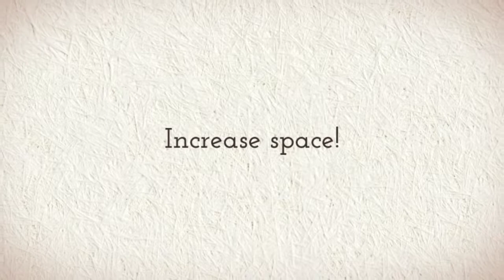LOFT CONVERSIONS LONDON LOFT CONVERSIONS BARNET ECO LOFTS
LOFT CONVERSIONS LONDON LOFT CONVERSIONS BARNET